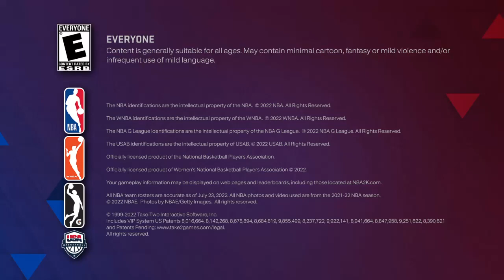NBA 2K23_2023 3rd qtr